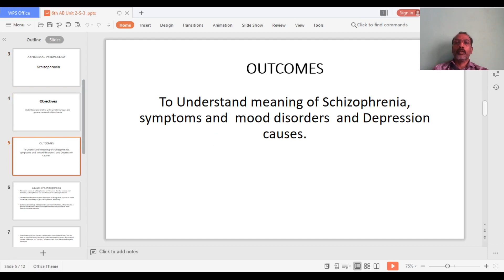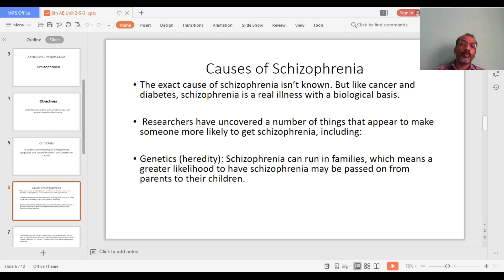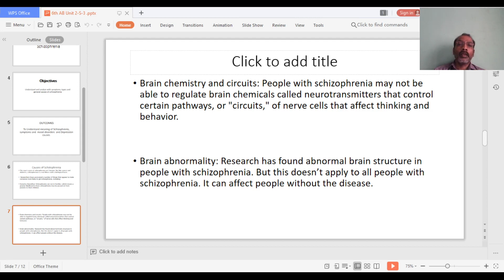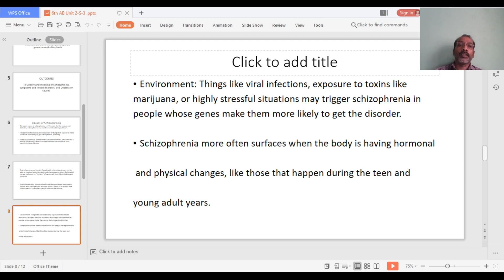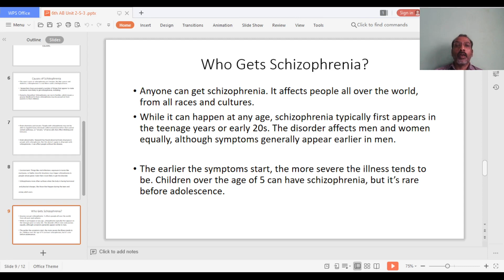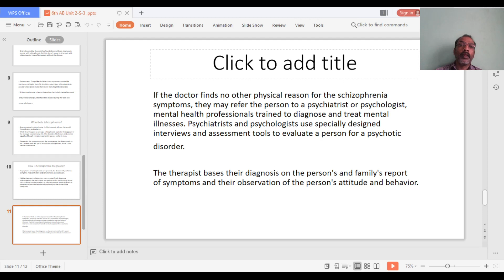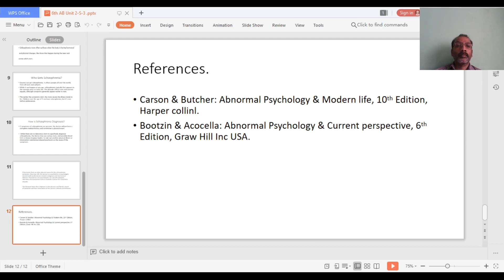6th AB PSY U 2 S 3